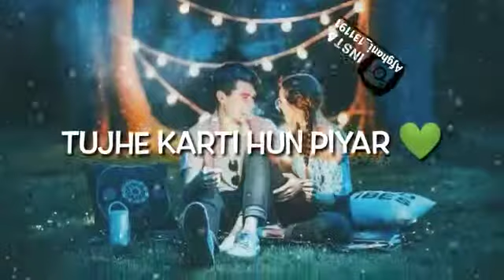New what's app status